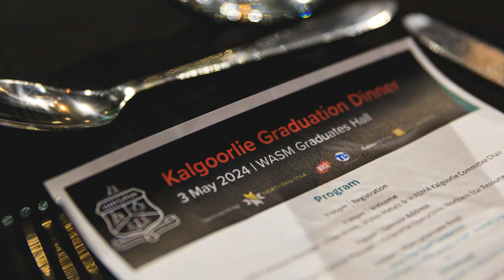WASMA 2024 Kalgoorlie Graduation Dinner